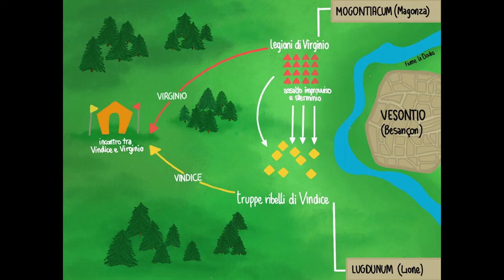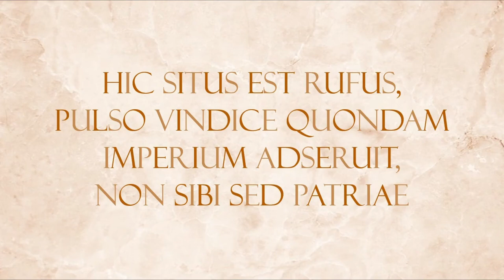Lucius Verginius Rufus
Video realizzato dalla classe II A del liceo Majorana di Desio,
referente prof.ssa Silva Alessandra